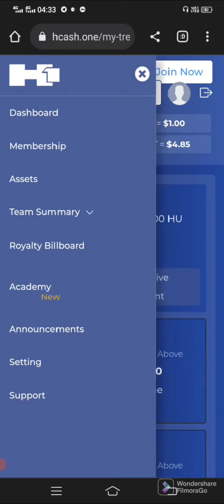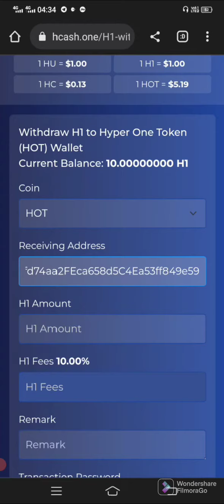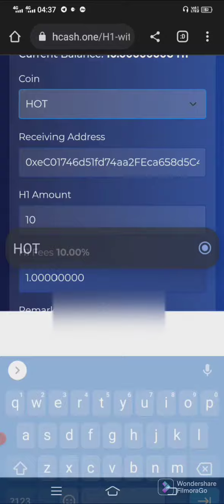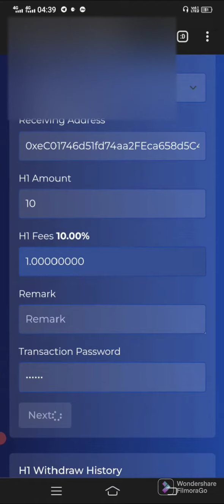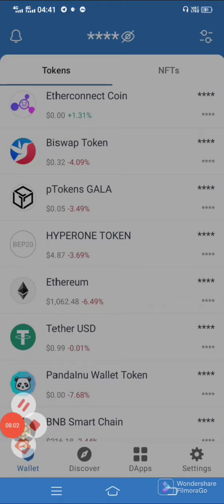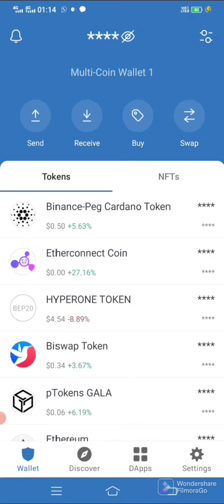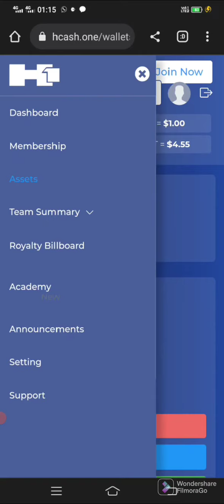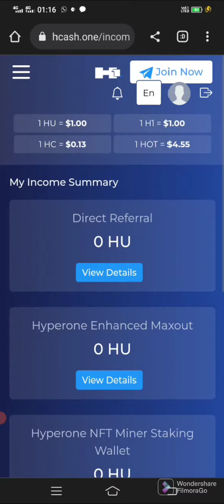Hyper One Withdrawal 🔥 H1 to Hot Token My 1st Withdrawal Proof Live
Money Team Group Share💥
Share All Link ( No adult racial Bot and as per telegram Policy)
@moneymanish with more 3.5k  @manishluniyavlogs @manishluniya

Web 3,Best alt coin to buy,daily earning Metaversegaming,dogecoin,shibhainu

Thanks you for your Love n support

Thanks 🙏
@MONEY MANISH